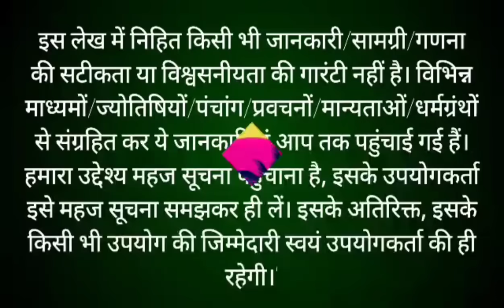Somvati Amavasya Vrat Katha 2024 | Somvati Amavasya Ki Kahani 2024 | सोमवती अमावस्या की कहानी 2024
Somvati Amavasya ki Vrat Katha 2024 | Amavasya Ki Kahani | सोमवती अमावस्या की कथा | Amavasya ki Katha
Amavasya vrat Katha |  सोमवती अमावस्या व्रत कथा | Somvati Amavasya ki Katha
Amavasya Vrat Katha 2024 | Amavasya Ki Kahani | अमावस्या की कथा | Amavasya ki Katha | Amavasya Vrat Katha 2024
आज सुनें अमावस्या की कथा 2 सितंबर 2024 somvari amavasya vrat katha, kitçat stories kitcatstories